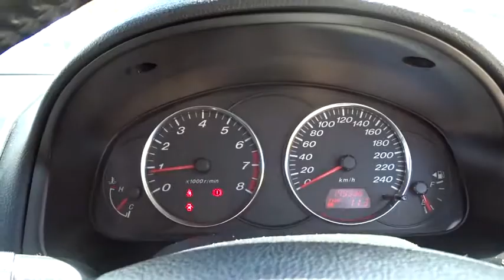2005 MAZDA MAZDA6 Booval, Ipswich, Woodend, Raceview, Brisbane, QLD U665255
DARK GREY  2005 MAZDA MAZDA6 available in Booval, Queensland at Llewellyn Motors Ipswich. Servicing the Ipswich, Woodend, Raceview, Brisbane, QLD area.
2005 MAZDA MAZDA6 LUXURY SPORTS - Stock#: U665255 - VIN#: JM0GG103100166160